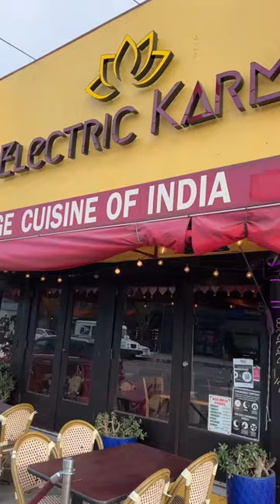my heart and stomach are very full 🤎